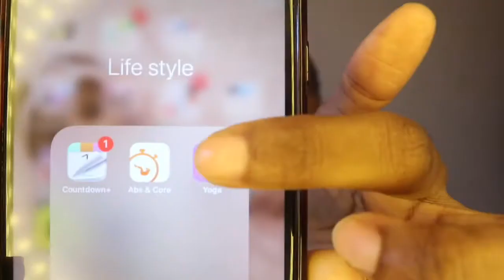5 THINGS TO DO DURING QUARANTINE!!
5 THINGS TO DO DURING QUARANTINE

-Watch your girl, Watch a new series or Favourite films or Documentary
-Clean house
-Sell on Gumtree Depop shpok
-Create/Learn something eg Cook, DIY, Mood-board
 -Stay in touch with your loved ones

Music 🎵

Social 📲
Snapchat Neeciiw